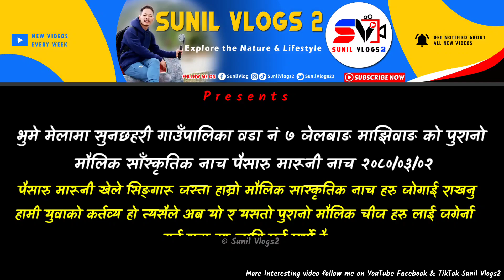Bhume Mela 2080 | Paisaru Nach | Maruni Nach | मारूनी नाच | Majhibang Paisaru Nach | Sunil Vlogs2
सुनछहरी गाउँपालिका जेलबाङ वडा नं 7 माझिवाङ टोल का paisaru मारूनी नाचको केही झलक हरु | Paisaru Nach Maruni Nach Magar Culture Dress
Culture Nach lokobangge Nach
Bhume Nach Jelbang Rolpa
Bhume Vlog Part 03 bhume Mela bhume ram bhume

Magar haruko maulik Nach lokobangge

💻 LAPTOP :: ASUS

⏹ Video Editing Apps/SW ::
KineMaster App

TAG_- 👇
New episodes
My New Vlog
Rural lifestyle
Village lifestyle
Nepal Vlog video
daily Vlog
Sunil Vlogs2
Sunil vlogs
Jelbang Vlog
Gaule vlog
Family Vlog

Thanks for visit::
Thanks for visit :::
  hopeful